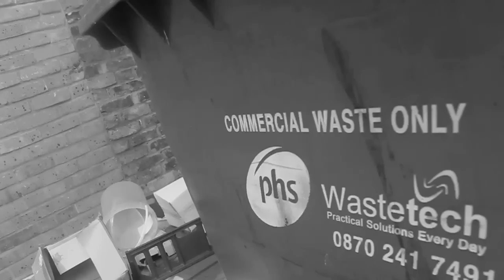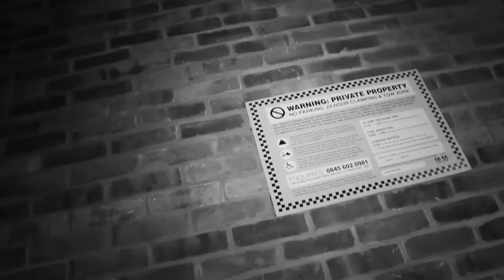KID KANER & HAZEY JAWZ (BRIXTON) "ON SUTTIN" (TEAMGWOPGETTERS) [VIDEO BY @PACMANTV]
DIRECTED BY @PACMANTV
CONTACT @PACMANTV ON TWITTER FOR MUSIC VIDEOS
FACEBOOK PACMAN TVEE FOR MUSIC VIDEOS